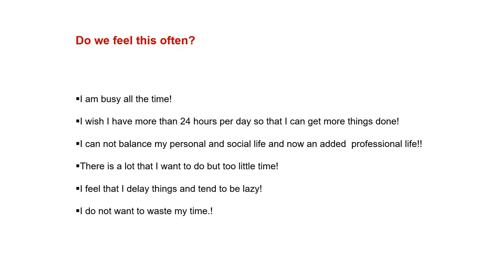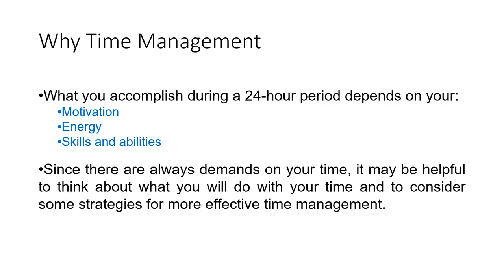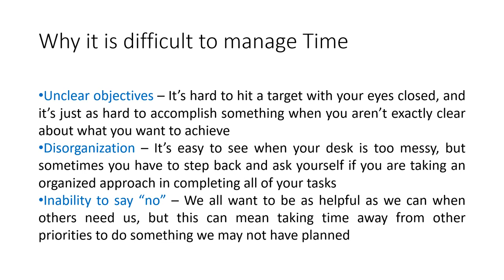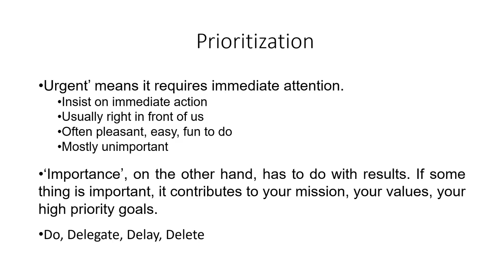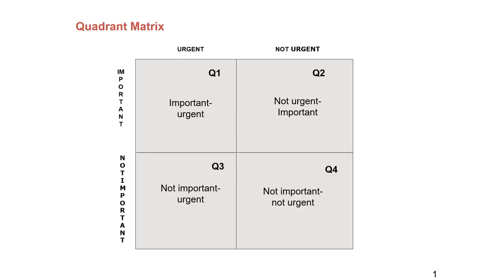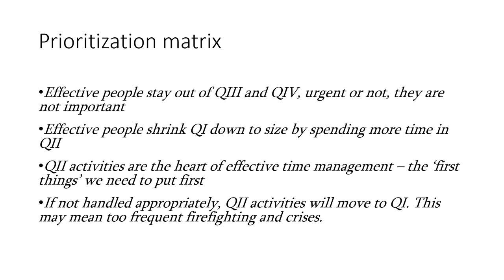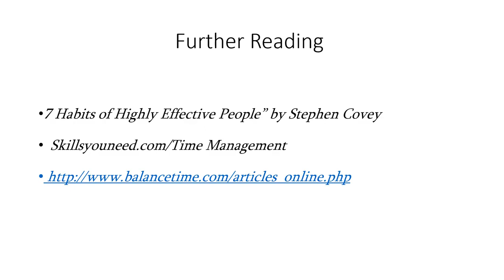How To Manage Time: Put the Big Rocks In First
Time Management is all about Prioritizing and focusing on Important tasks that contribute to your goals and results. Put the Big Rocks In First, is the mantra where we work on the important tasks first that leads to results.